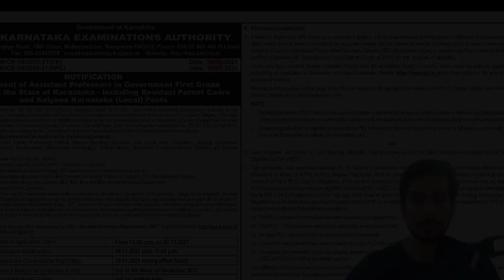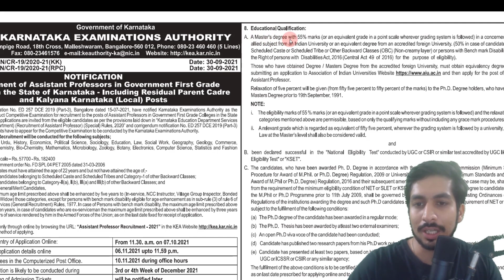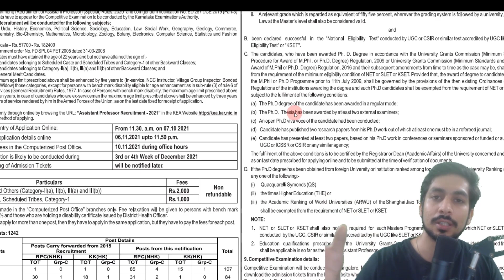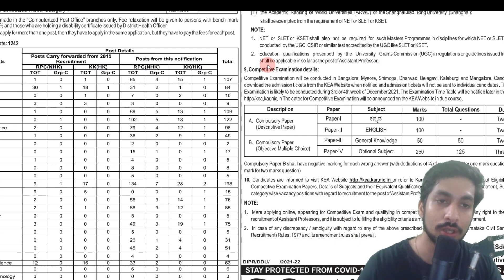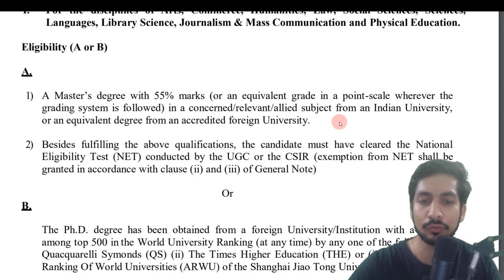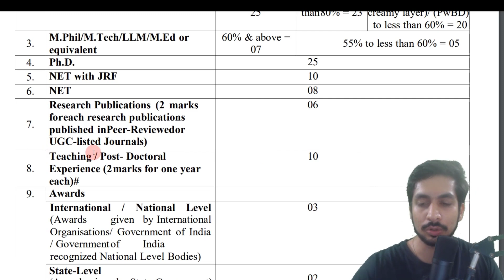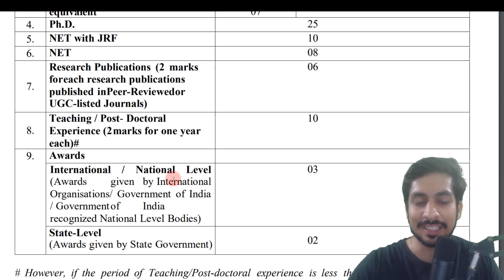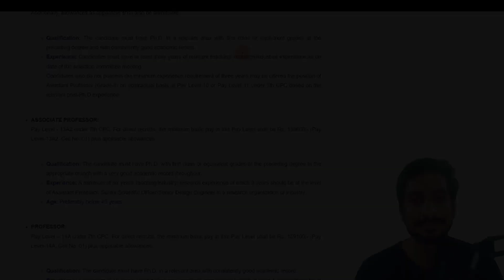Assistant Professor After MSc I Comparison with PhD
Through this video we aim to address two questions. First, what all opportunities open up for you as an assistant professor post MSc. Second, how would you fare when compared to a PhD holder applying for the same position.